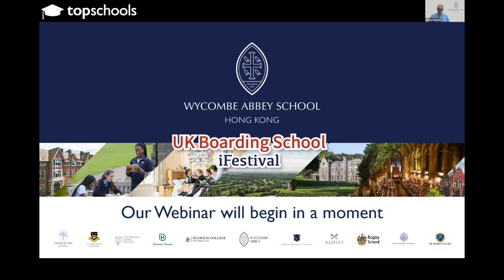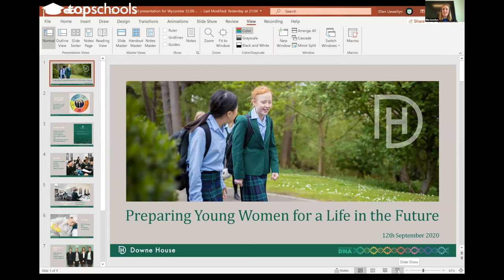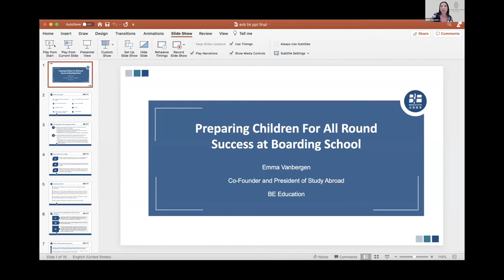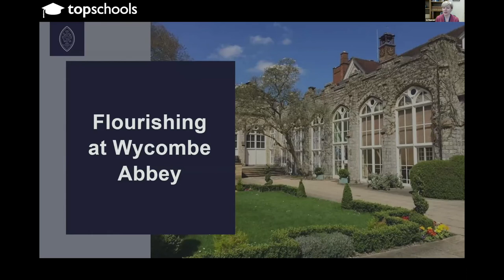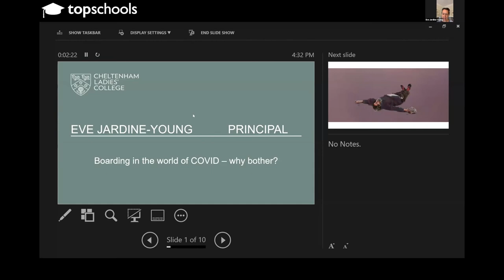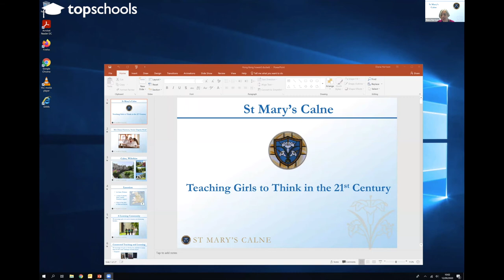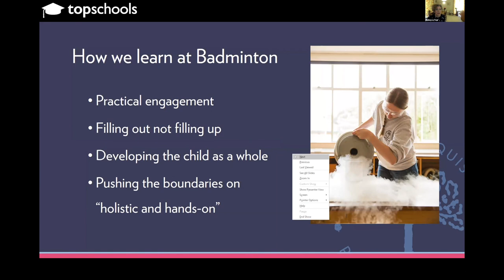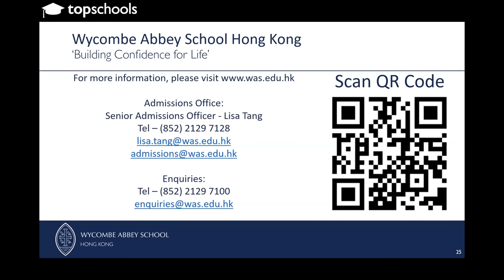Wycombe Abbey School Hong Kong UK Boarding School iFestival Week 2: Girls’ Boarding Schools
Wycombe Abbey School Hong Kong offers children in Hong Kong a broad, modern education, based on the British National Curriculum. In order to assist and inform Hong Kong parents further about the wealth of opportunities for our children in UK boarding schools. Hear from key members of staff from some of the most famous named schools in the UK, as they speak about critical aspects of British Boarding Education.

Girls’ Boarding Schools:

Wycombe Abbey School Hong Kong – Howard Tuckett, Headmaster – Introduction of Wycombe Abbey School Hong Kong

Downe House School – Ellie Llewellyn, Director of Boarding – Preparing Young Women for a Life in the Future

BE Education – Emma Vanbergen, President of Education Consultancy & Study Abroad Director – Preparing Children for All-Round Success at Boarding School

Wycombe Abbey School – Jo Duncan, Headmistress – Resilience and Academic Pursuit

Cheltenham Ladies College – Ms. Eve Jardine-Young, Principal – Boarding and Studying Abroad after COVID – Is it worth it?

St. Mary’s Calne – Diana Harrison, Senior Deputy Head – Teaching Girls to Think in the Modern World

Badminton College – Rebecca Tear, Headmistress – Practical Learning Projects Embedding Academic Excellence

Wycombe Abbey (Co-ed) School Hong Kong offers a quintessentially British Independent education for primary aged children. The school provides a provenly successful holistic education which is complemented by an exceptional Chinese language curriculum. Based on the well-established heritage and academic excellence of Wycombe Abbey School in England, our curriculum is drawn from the British National Curriculum in all subjects except Chinese language. We seek to combine the best of East and West.

Title: Wycombe Abbey School Hong Kong UK Boarding School iFestival Week 2: Girls' Boarding Schools